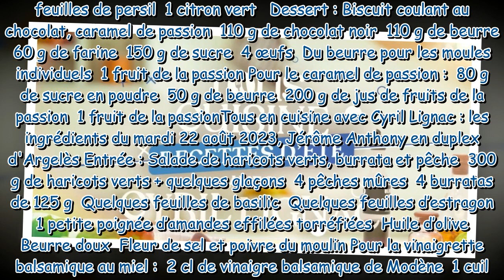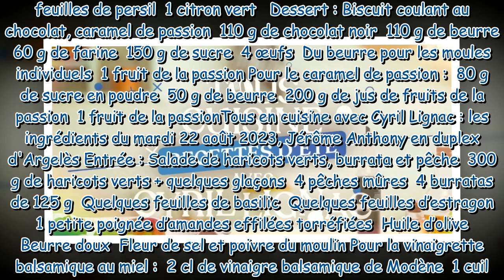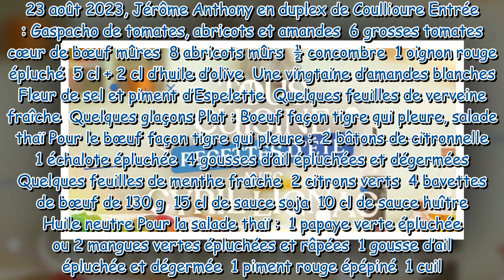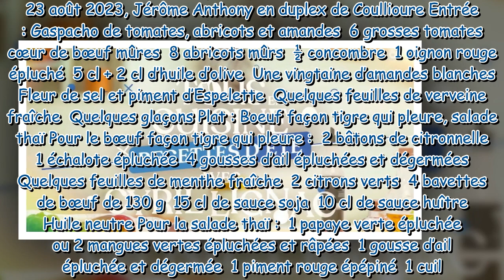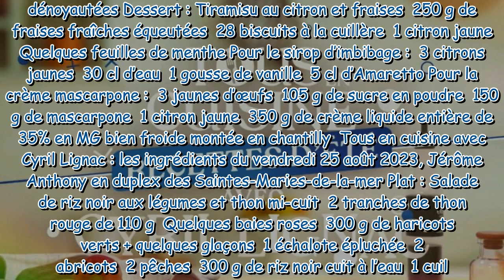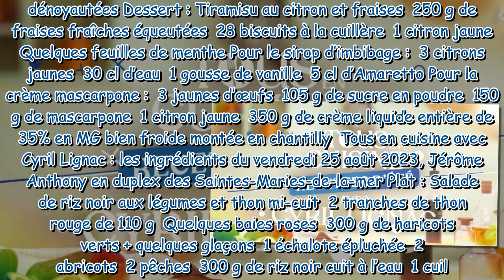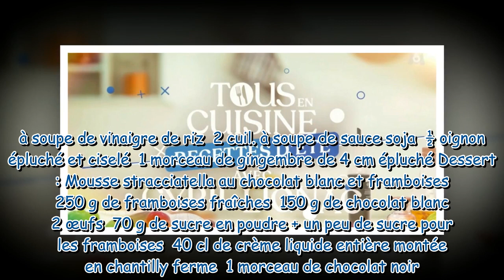Tous en cuisine avec Cyril Lignac les ingrédients du lundi 21 au vendredi 25 août 2023 pour les re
Tous en cuisine avec Cyril Lignac : les ingrédients du lundi 21 au vendredi 25 août 2023 pour les recettes de l'été